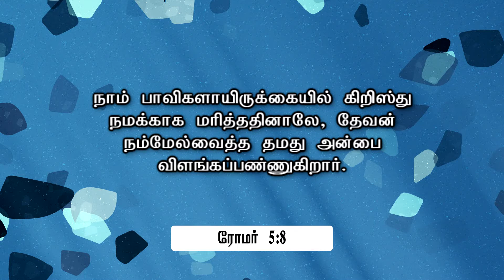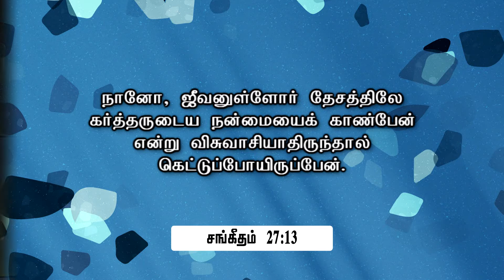தேவனுடைய மீட்பு என்றால் என்ன ? | Rev. Collin D’cruz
This excerpt is from: Seeking God's Presence (Part 30) (15 MAY  2022)